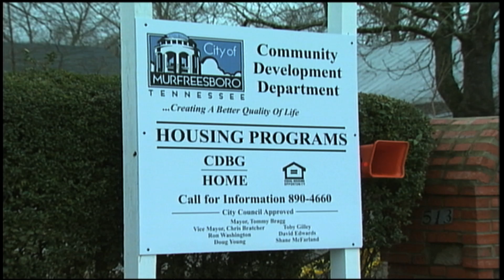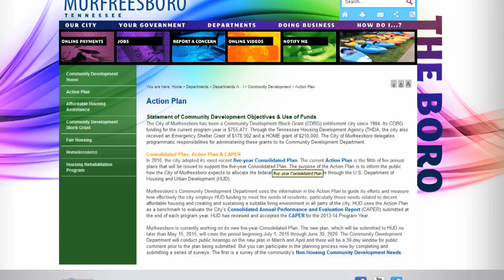Community Development Department's Five Year Plan (Newsbreak)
Murfreesboro's Community Development department is creating its upcoming 5 year plan, but they need the public's input to help develop the plan.